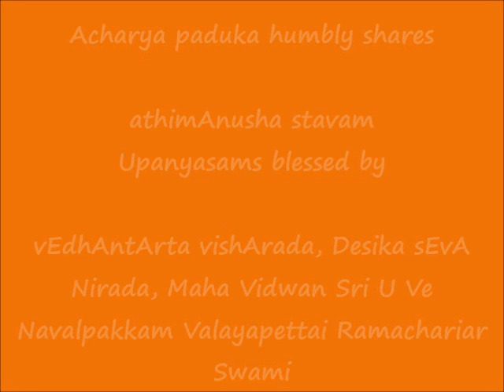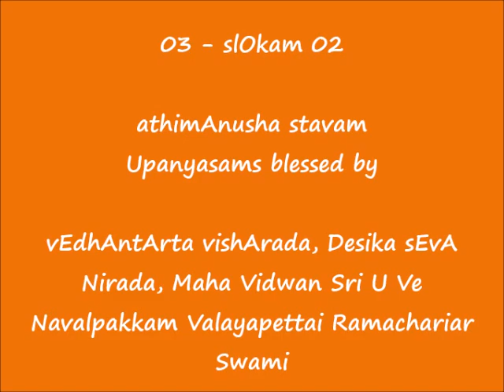03 - slOkam 02 - அதிமானுஷ ஸ்தவம் (athimAnusha stavam) upanyAsams